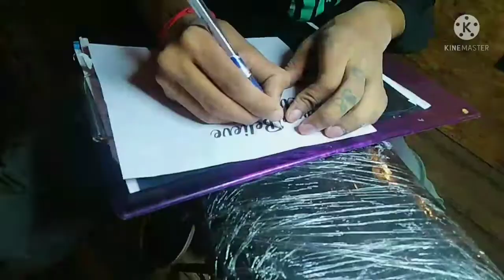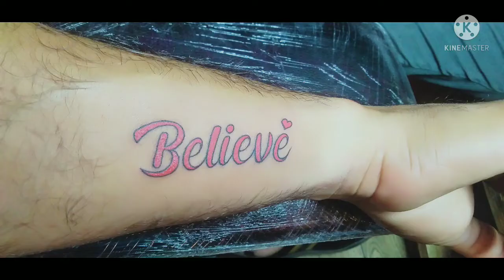our recent tattoo's butterfly.......👌🏻👌🏻